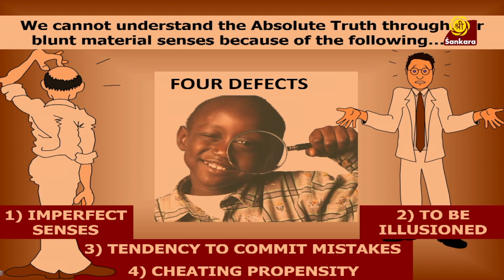Our Senses are imperfect and we shouldn't decide anything based on that! | Ways of Life | Episode 46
Vedic scriptures is a new show on Sri Sankara TV by Anantha Vallabha Das curated to bring a better understanding of how to imbibe the vedic scriptures and lessons from it into our life for better management of our fast paced lives.